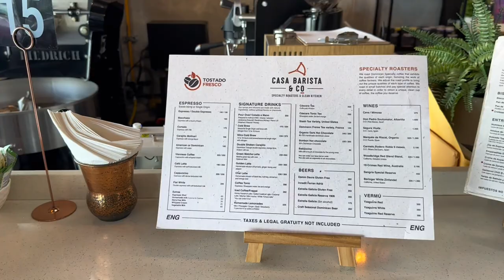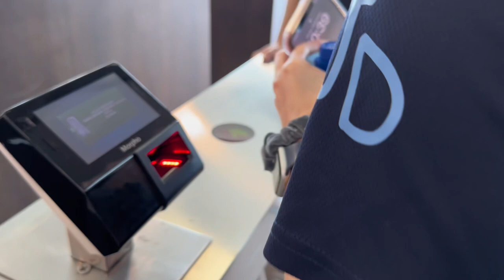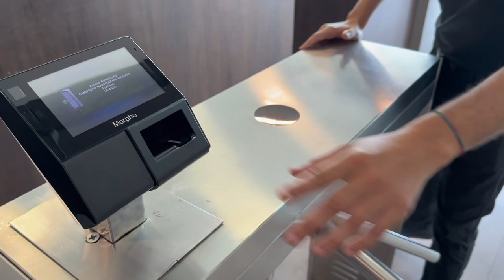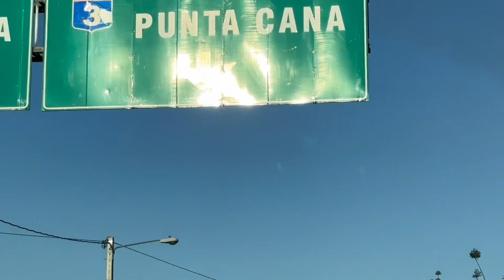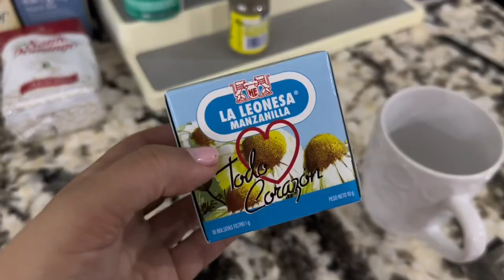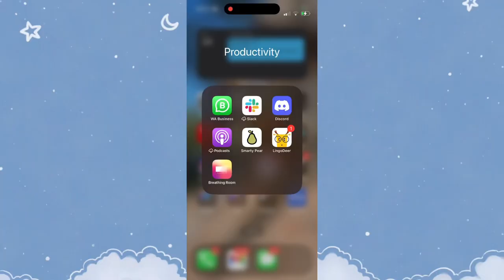Dominican Republic Vlog pt 1: food, Biohacking, Cycle Syncing, Casa de Campo, House Tour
Hey everyone! In this video I'm talking about some of the things I've been up to lately including trying out some new Dominican Republic food, Biohacking with peptides, and showing you guys around my house in Casa de Campo.